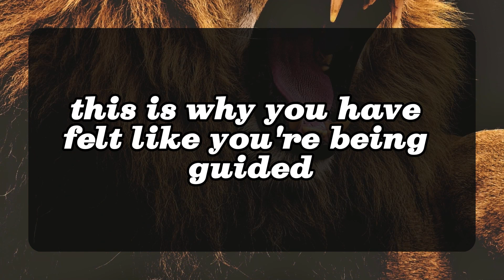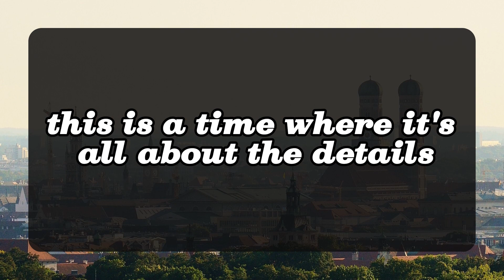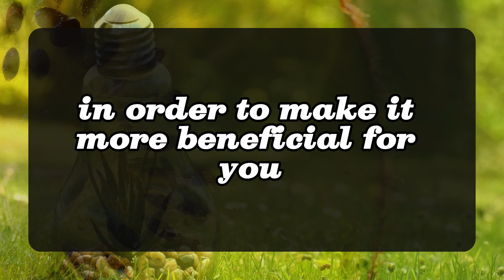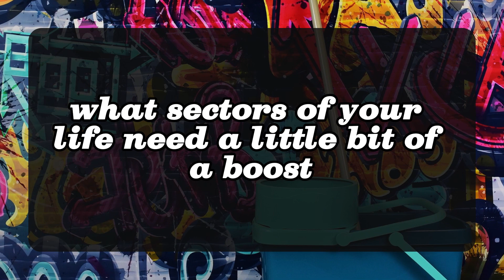😱😰Head space Of DM... 💌 DM DF | Divine Masculine to Divine Feminine | Twin Flame